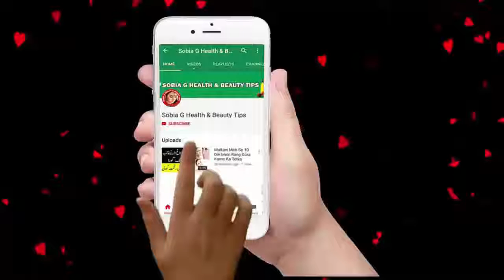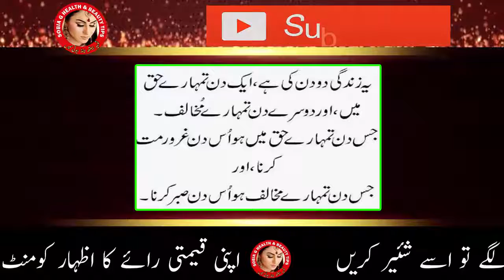Remove BLACKHEADS WHITEHEADS at home in urdu | Sobia G Health & Beauty Tips